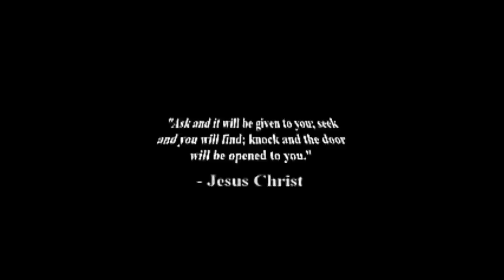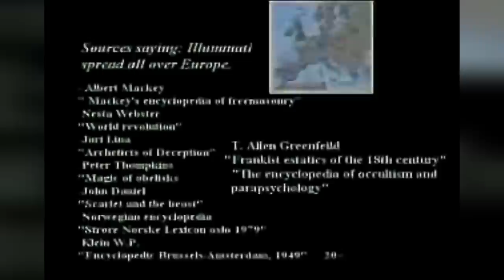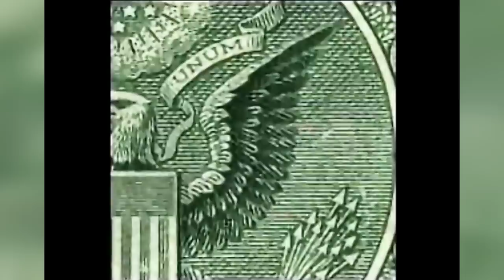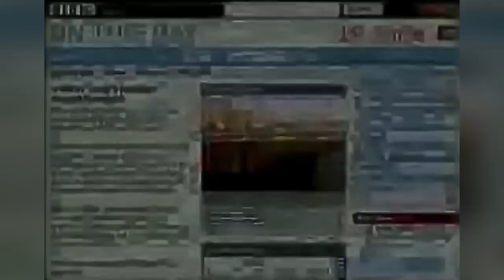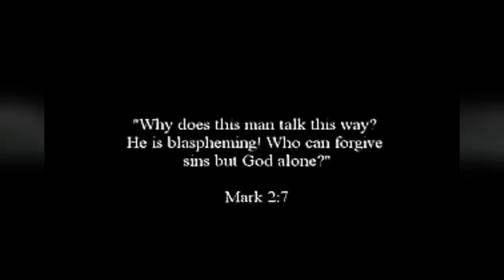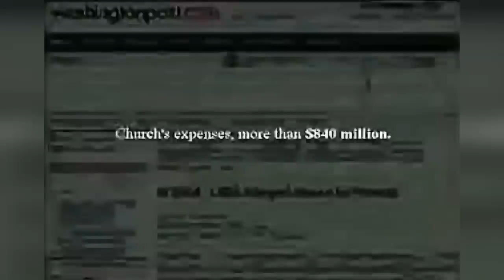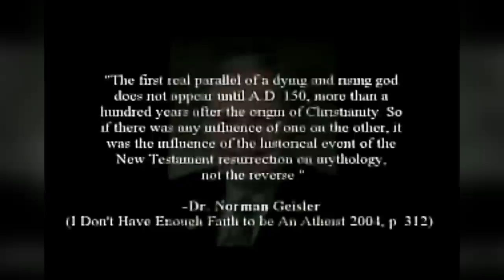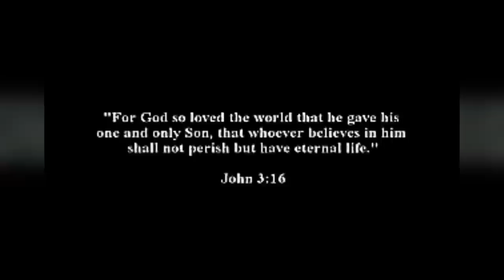Exposing the Satanic Empire (Original Classic)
Exposing the Satanic Empire (Original Classic) - This classic film presents various proofs and evidence that there is a Satanic agenda by the world's elite for planetary domination. Topics discussed include the Bavarian !lluminati, the spread of !lluminati doctrine into Freemasonry, Masonry's Satanic connections, the Bohemian Grove, the Vatican's connection to the !lluminati, debunking the Zeitgeist counterfeit-Christ theory, and proving the Bible isn't a NW0 conspiracy or brainwashing tool.

All credit for this video goes to Keith Thompson.